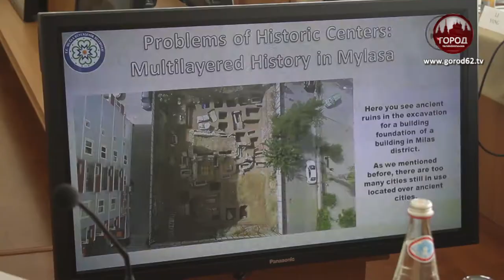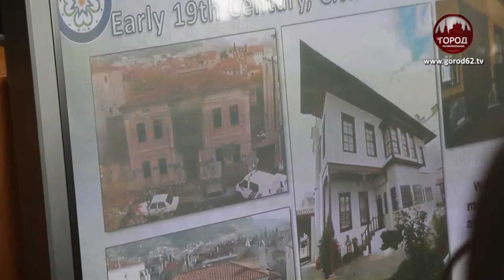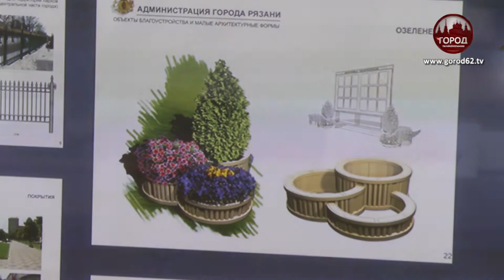Иностранные делегации в Рязани